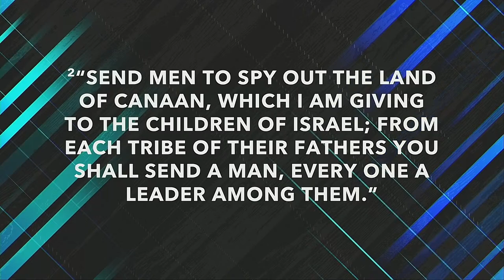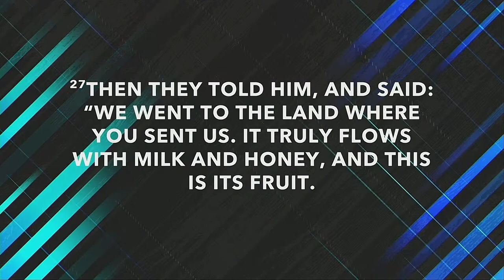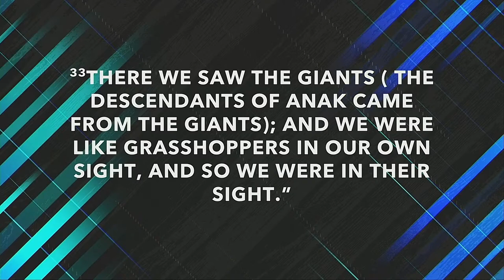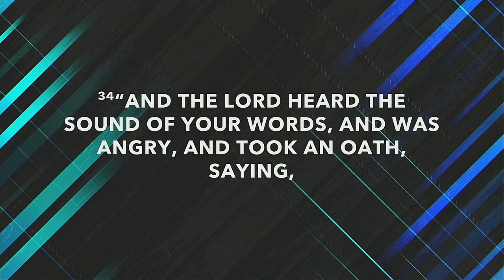Bad Neighbors - Pastor Sharo Ramkhelawan | HopeNYC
In this sermon, Pastor Sharo encourages us to not let opposition, people or whatever "giants" are in our life cause us to not inherit and walk into the promises God has in store for us.

Download the HopeNYC App on the App Store.